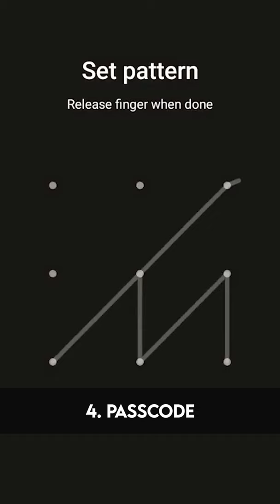4 WORST PHONE MISTAKES You Need To STOP Immediately 📱❌🤦🏻‍♂️